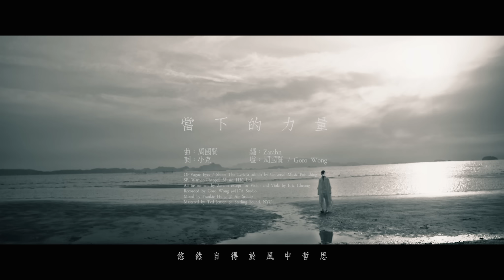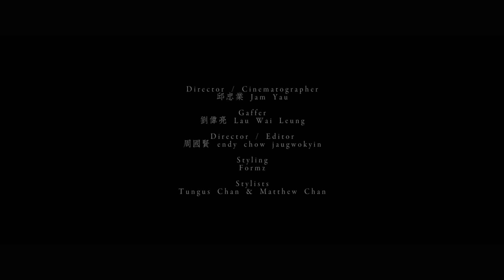【當下的力量】- 周國賢 Official Music Video (15April2018)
"當下的力量"

曲：周國賢
詞：小克
編：Zarahn
監：周國賢 / Goro Wong

A1
凝看著這樖樹
悠然自得  於風中哲思
來看著這樖樹
茫然若失  於風中折枝
誰看著這樖樹
終極問題  統統糾結於  時 間 內
答案於  時 間 外
每個片刻忙著顧慮

B1
當  瓦解自我
破鏡內是誰
當  看穿銀河
誰在仰望故居
當  色相  粉碎
全部故事告吹
當  思想  已熟  睡
讓愛光臨在當下裡

A2
聆聽著這樖樹
情緒停頓  於心中冥思
來變做這樖樹
時間停頓  於心中覺知
誰創造這樖樹
心念樊籬  早早鋪設於  頭  腦  內
破繭於  頭  腦  外
每個間隙忙著過濾

B2
當  瓦解自我
破鏡內是誰
當  看穿銀河
誰在仰望故居
當  色相  粉碎
全部故事告吹
當  思  想  不  可了悟空虛
覺悟原在當下裡

C
困囿了的  哭  或  笑
禁囹圄  逃不出  多  與  少
謐然裡  靜觀  寂照

B1
當  瓦解自我
破鏡內是誰
當  看穿銀河
誰在仰望故居
當  色相  粉碎
全部故事告吹
當  思想  已熟 睡

B3
當刻這首歌  每字每句
一切將止息  卻是個序
千世千生  一個伴侶
道別時  乘樹蔭  這一剎  原諒了  也贖罪
寬恕總建立於虛構裡
大愛中臣服當下裡

Song Recording Credits :::

OP:Vague Eyes / Shoot The Lyricist admin by Universal Music Publishing Ltd.
SP: Warner/Chappell Music, H.K. Ltd.

All instrument by Zarahn except for
Violin and Viola by Eric Cheung
Recorded by Goro Wong @117A Studio
Mixed by Frankie Hung @ Air Studio
Mastered by Ted Jensen @ Sterling Sound, NYC

Music Video Credits ::::

Styling:
Formz

Stylists:
Tungus Chan & Matthew Chan

Director :
邱忠業 Jam Yau / 周國賢 endy chow jaugwokyin

Director of Photography:
邱忠業 Jam Yau

Gaffer / Drone operator:
劉偉亮 Lau Wai Leung

editor:
周國賢 endy chow jaugwokyin